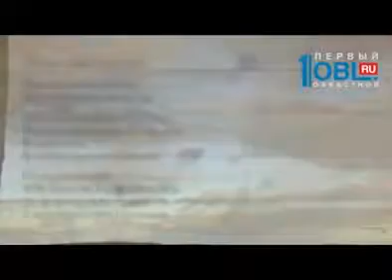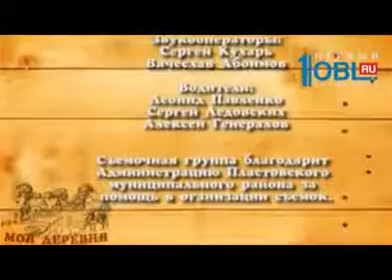Моя деревня. Демарино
Моя деревня. Демарино смотрите весь выпуск по ссылке